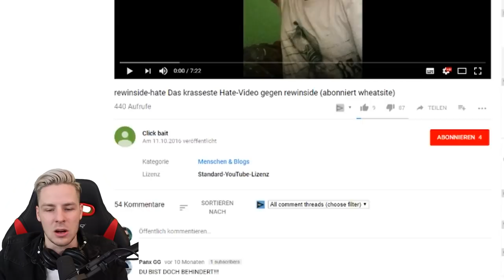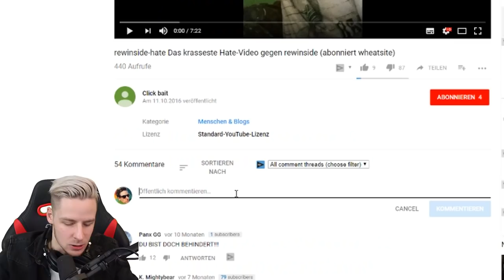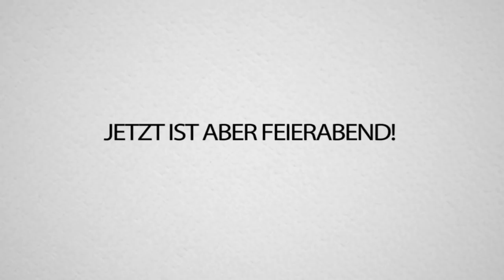Mein GRÖßTER HATER (Ich lade ihn ins UFO ein)